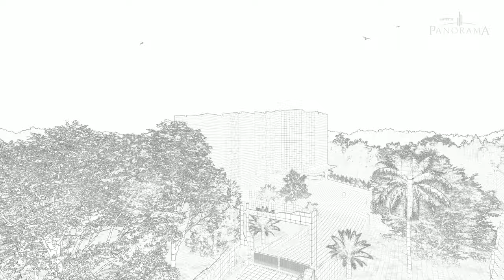ARTECH PANORAMA | Cinematic Real Estate Animated Walkthrough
Transforming the vision of our clients into a spectacular 3D visualization

Our forte lies in transforming simple 2-dimensional ideas into complex 3-dimensional structures. We define our success from the inputs and appreciation we receive from our clients. And we take pride in how our services are client-centric.